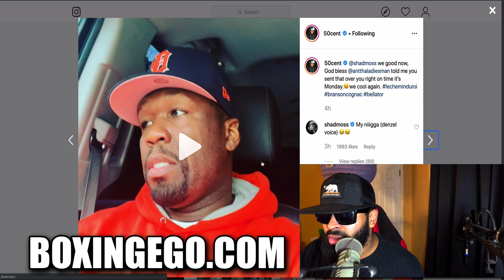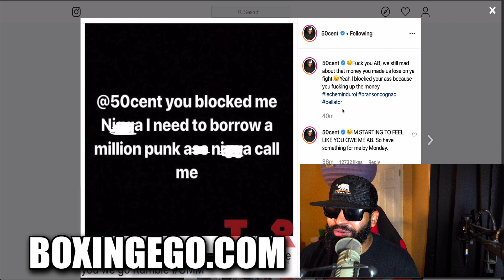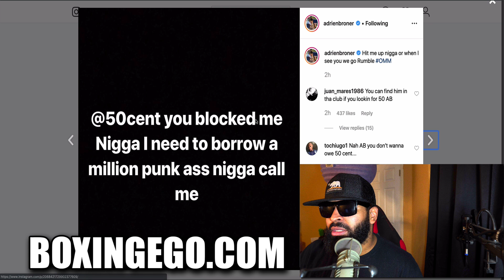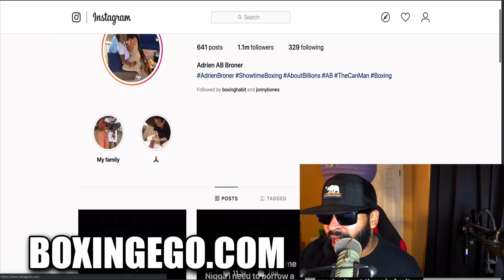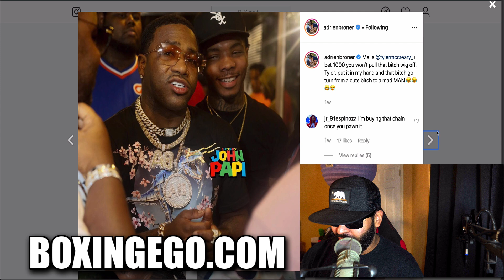Adrien Broner TELLS 50 Cent "FU 2! WE CAN FIGHT TO SETTLE OUR DIFFERENCES”